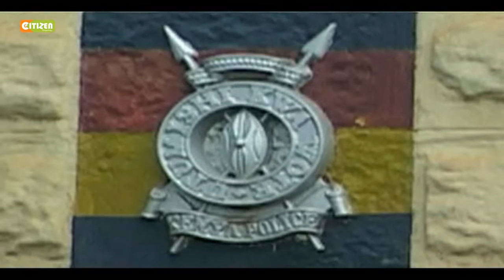Walemavu Walaghai Embu